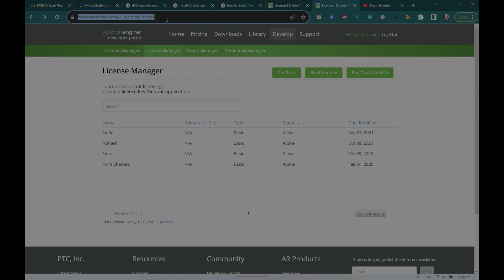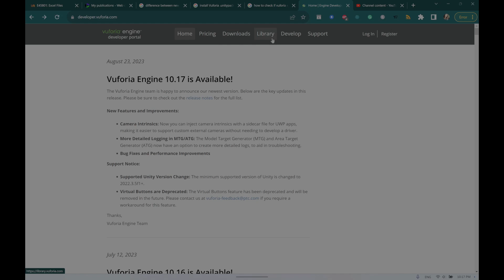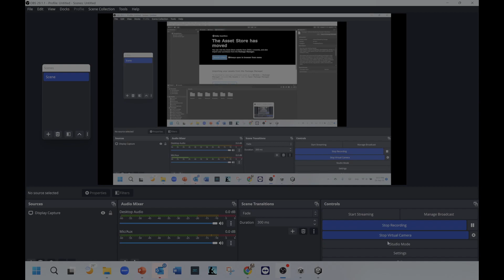3 Get a Vuforia Licence